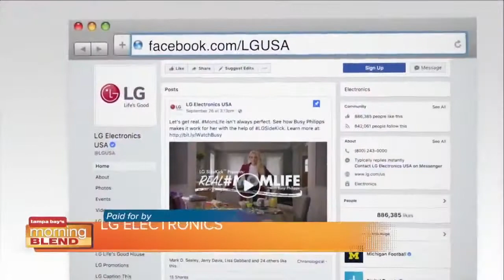LG Electronics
LG surprises a fan with a brand new tv delivered by some of the cast of Stranger Things.